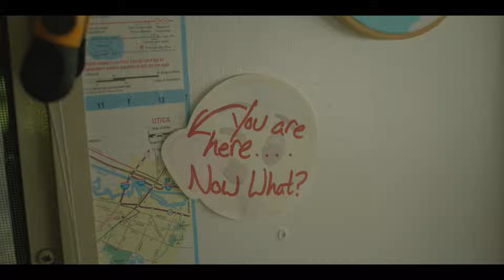SENDERO Official Trailer (2023)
Official movie trailer for Sendero starring Michael Flores, Jon Proudstar, Nicki Valastro, and Rosie Perez (The dog, not the actress).